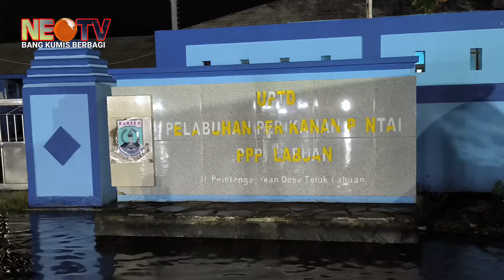Gelombang Pasang Jadi Daya Tarik Pengunjung di Wisata Kuliner Pantai Batako Teluk Labuan